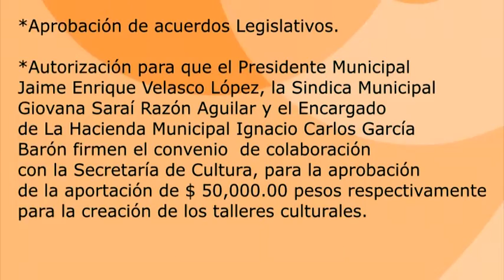SESION ORDINARIA APROBACION TALLERES CULTURALES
*Aprobación de acuerdos Legislativos.

*Autorización para que el Presidente Municipal
Jaime Enrique Velasco López, la Sindica Municipal
Giovana Saraí Razón Aguilar y el Encargado
de La Hacienda Municipal Ignacio Carlos García
Barón firmen el convenio  de colaboración
con la Secretaría de Cultura, para la aprobación
de la aportación de $ 50,000.00 pesos respectivamente
para la creación de los talleres culturales.